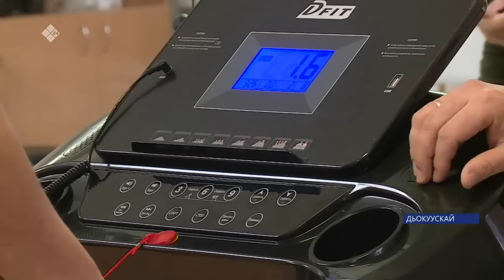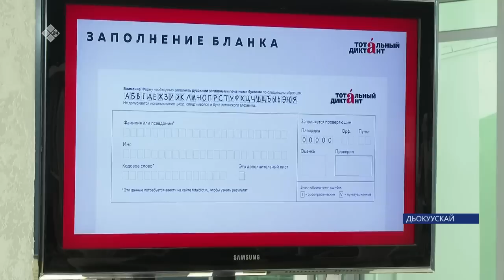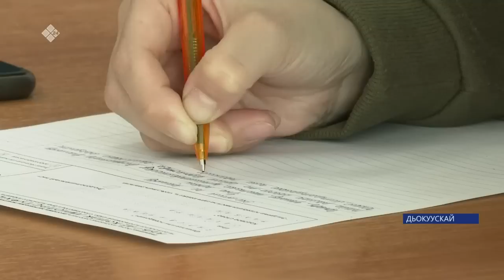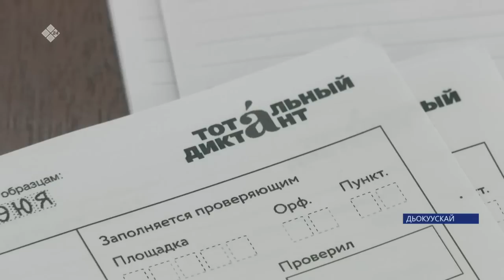«Саха сирэ» информационнай биэрии. Муус устар 10 күнэ 13:30